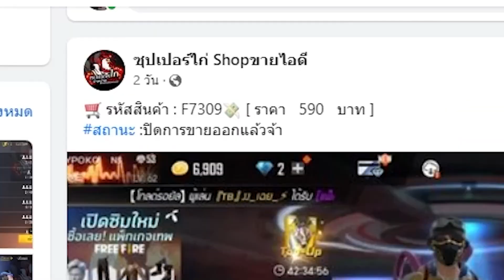ไอ้ดำนำขบวนป่วนคน! พาคนดูเดินโง่ๆ Ep5 | Free Fire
น้องๆต้องการใช้เงิน หรือ ต้องการหารหัสสวยๆ
เข้ามาที่เพจเราได้เลย  : ซุปเปอร์ไก่ SHOP

Garena Free Fire
Josey X9